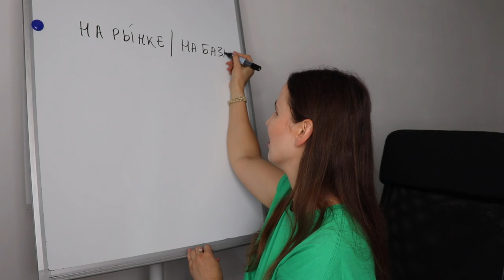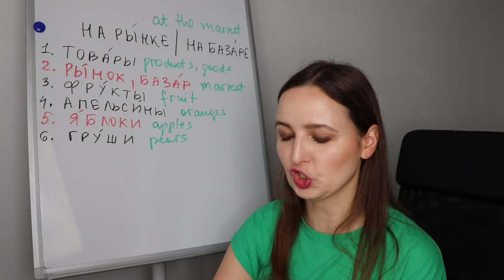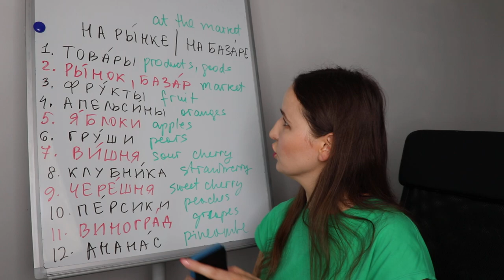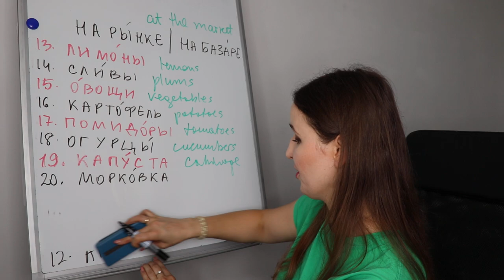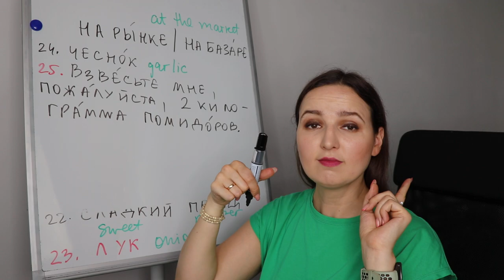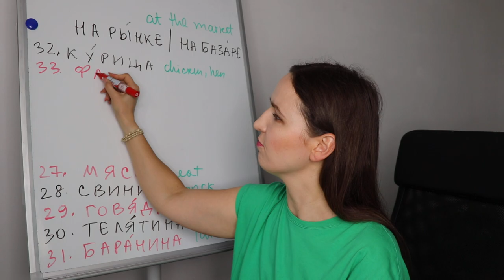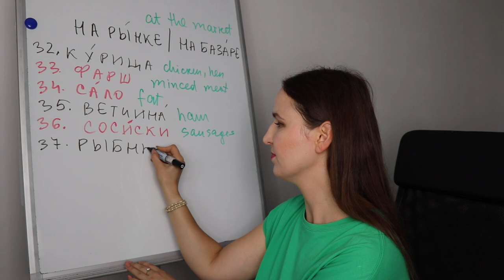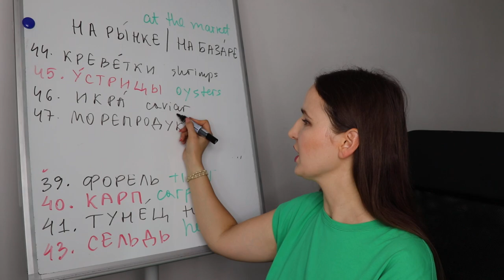At the Market Vocabulary & Useful Phrases.